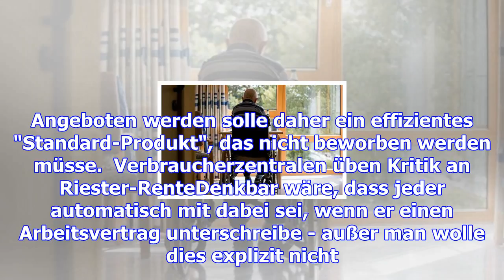Verbraucherzentralen warnen vor steigenden pflege-zuzahlungen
Was muss eine neue Koalition im Bereich Soziales anpacken? Verbraucherschützer fordern mehr Schutz v...